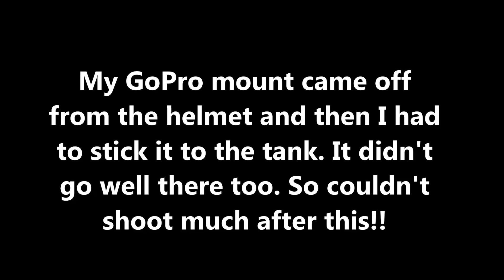Ride to Kodaikanal - The Princess of Hills | KTM Duke 390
Hello there! This ride was done last September, 2017. Couldn't upload any video as my laptop crashed and after its repair, my family had to move for official purposes. Finally done with the vlog and here it is.

This was my first time to Kodaikanal and lo it was a different experience. That highway, the chill climate, the forest, I just fell in love with everything. Kodaikanal is often referred to as the Princess of Hills. It is situated in Dindigul district, Tamil Nadu and was a 420 km ride from home. Located 6998 ft about the sea level, Kodai is one of the best places for a chill and a break from everything.

Video was shot entirely on GoPro Hero5.